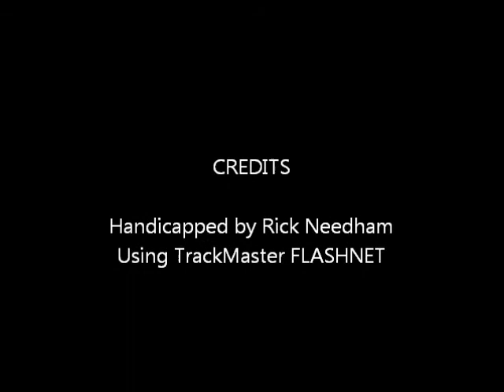Race #16 - Harrah's Chester - 08/24/11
Race #16 - Harrah's Chester Racecourse - Wednesday August 24, 2011 + bonus longshots